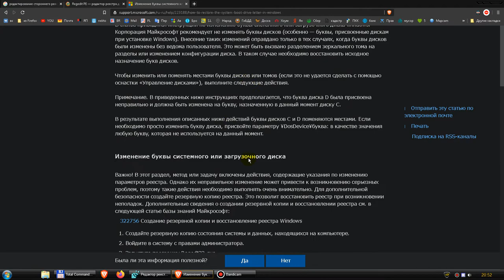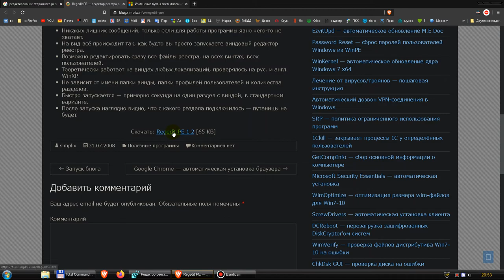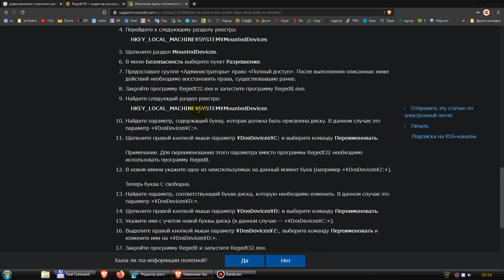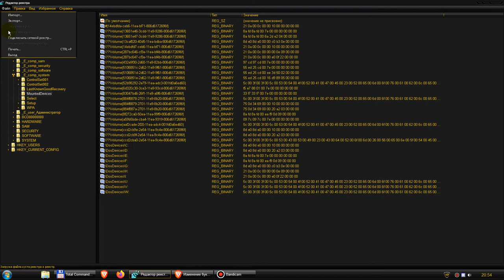Редактируем изменяем сторонний чужой не родной другой реестр Windows программой RegeditPE.exe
ПОВЕЗЛО!